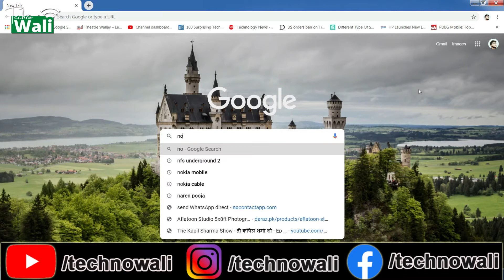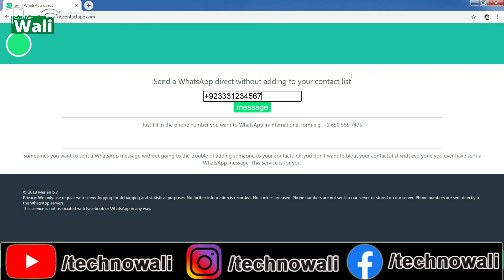How to send a message on WhatsApp without adding contact Simplest Method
this video covers how to chat through whatsapp without saving phone number.